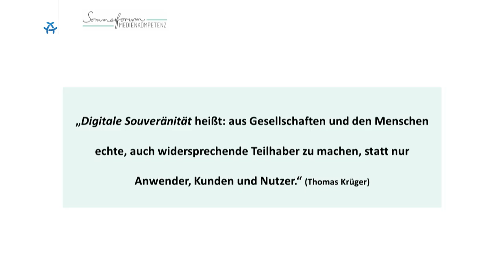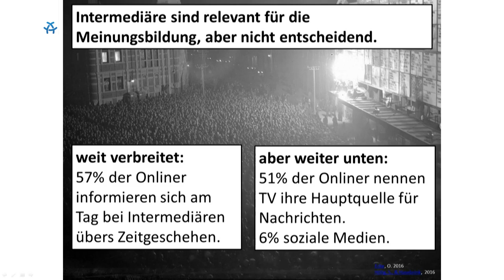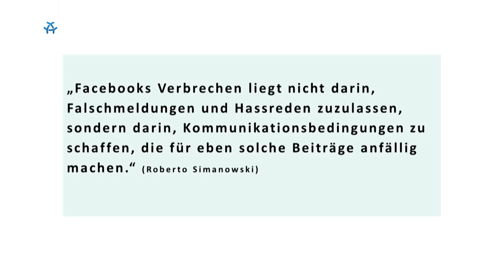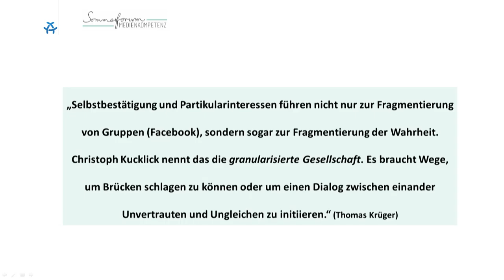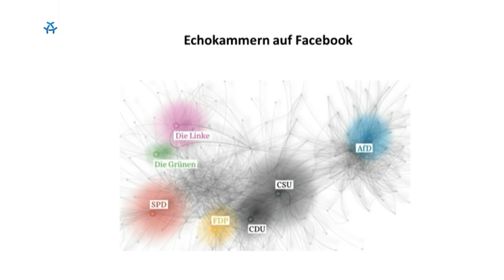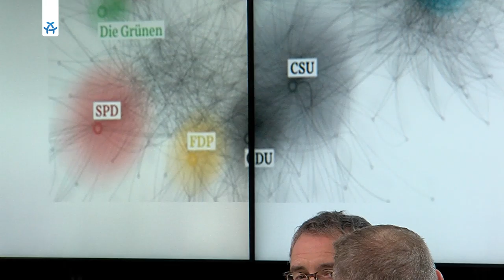SoFo 2017: Licht und Schatten: Demokratische Öffentlichkeit und digitale Medien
Sommerforum Medienkompetenz am 29. Juni 2017

Das Internet bietet uns nahezu unbegrenzte Informations- und Interaktionsmöglichkeiten. Unabhängig von Zeit und Ort können wir Daten abfragen, Informationen erhalten, Meinungen austauschen oder mit anderen kommunizieren. Dabei wird das Netz auch von Menschen genutzt, die die Grenzen der Meinungsfreiheit zumindest strapazieren: Sie verbreiten Nachrichten gespickt mit Hetze und Verleumdungen, reduzieren Komplexes auf einfache Formeln, streuen Gerüchte und beschimpfen Haltungen auf das Heftigste, die ihren eigenen Meinungen entgegenstehen.

Die Hoffnung, das Internet sei der Start für eine Demokratisierung der Medien durch die Beteiligung aller, hat einen Dämpfer bekommen. Neben dem Problem bewusst gestreuter Falschmeldungen entscheiden immer häufiger Algorithmen auf intransparente Weise, welche Informationen zu den Menschen gelangen und welche nicht.

Daraus ergeben sich Fragen, denen sich das diesjährige Sommerforum Medienkompetenz widmete: Gerät durch den Missbrauch der Freiheit des Netzes die Demokratie in Gefahr? Muss der Staat die Freiheit und den Pluralismus der medialen Kommunikation durch verschärfte Regulierung schützen oder welche anderen Wege gibt es, angemessen auf diese Phänomene zu reagieren?

Zu Gast waren:
Thomas Krüger, Prof. Dr. Roberto Simanowski und Prof. Dr. Christian Stöcker

Das jährliche Diskussionsforum mit dem Titel Sommerforum Medienkompetenz ist eine gemeinsame Veranstaltungsreihe von FSF, Medienanstalt Berlin-Brandenburg (mabb) in Kooperation mit ALEX Berlin.